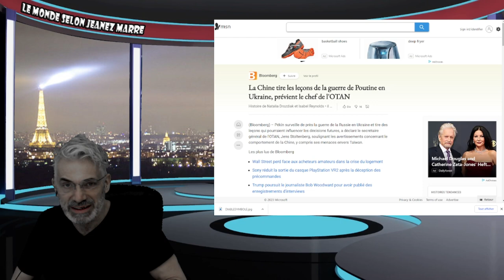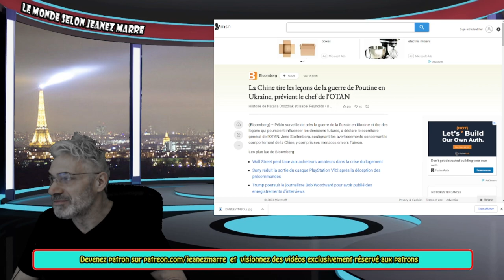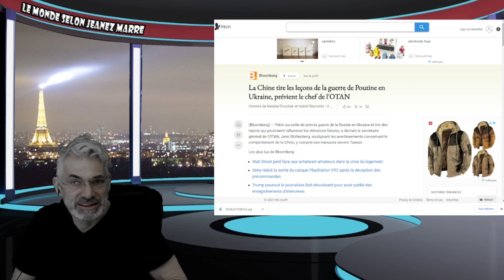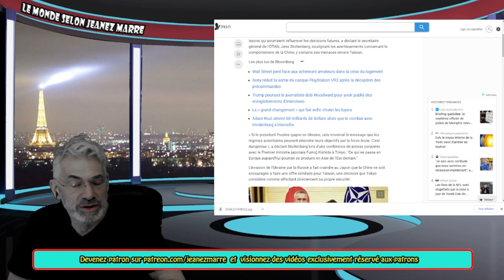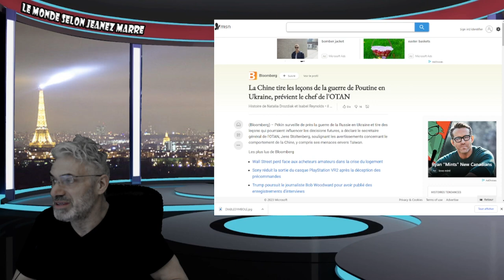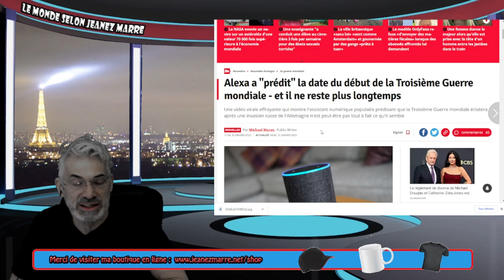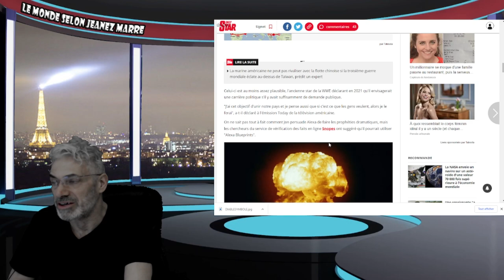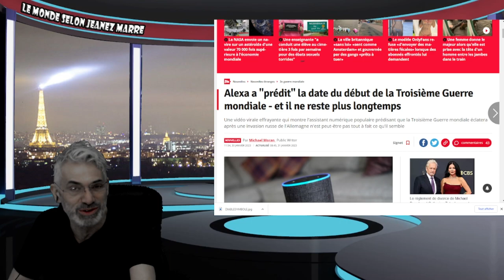"La troisième guerre mondiale commence le 23 novembre 2023 À18;05 la Russie l attaque l'Allemagne".